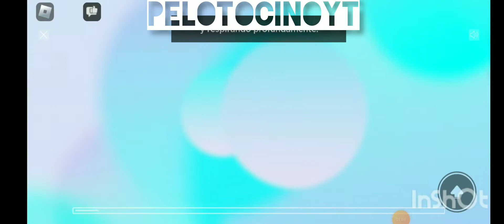Como conseguir aura en roblox gratis ¡ALO!